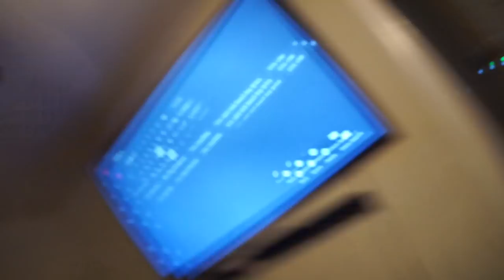An Alarcon Christmas Pt. 1 Vlogmas day 24